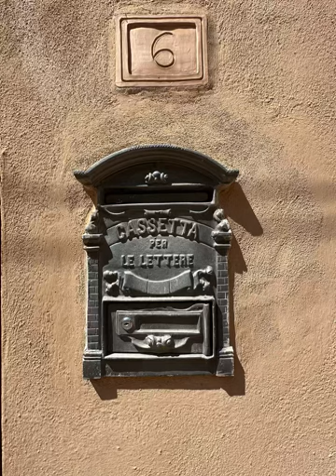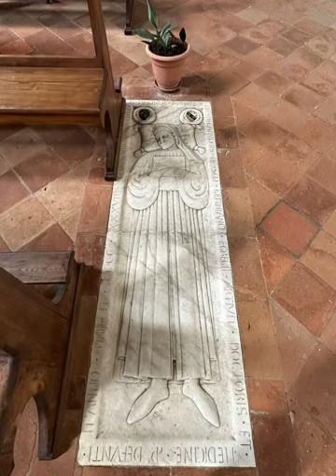Exploring San Gimignano: A Vlogger’s Impressions of the Towering Town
In my latest vlog, I take you along the charming, cobblestone streets of San Gimignano, Italy’s ‘Town of Towers’. Marvel with me at the imposing medieval towers that dominate the skyline, standing as testaments to the town’s rich history. As we explore the town’s narrow streets and grand edifices, I share my impressions and reactions to this unique UNESCO World Heritage site, offering a personal and immersive experience of Italy’s  architectural grandeur.
Voice Instruction Credit: Prof. Brandon @academyofartuniversity